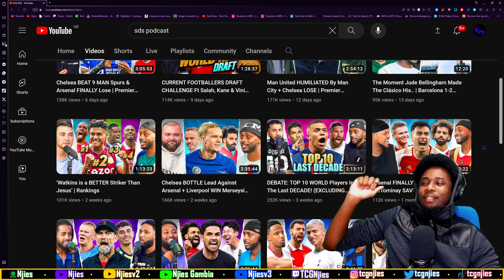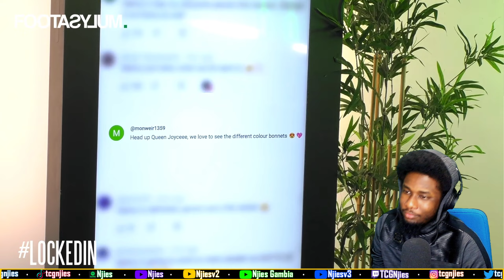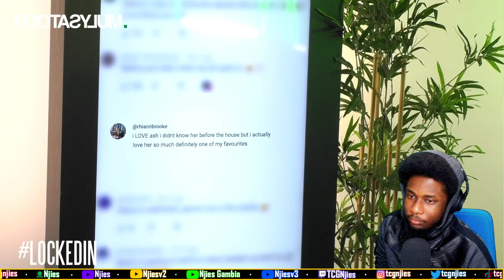Angry Ginge ROASTS the Housemates | Locked In season 4 ep 10 | @Footasylumofficial [REACTION]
Angry Ginge ROASTS the Housemates | Locked In season 4 ep 10 | @Footasylumofficial